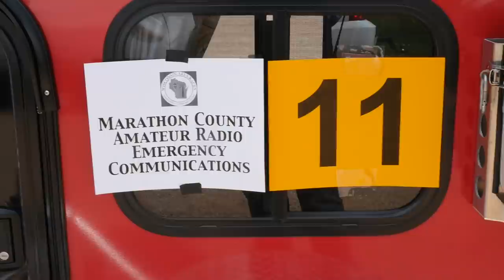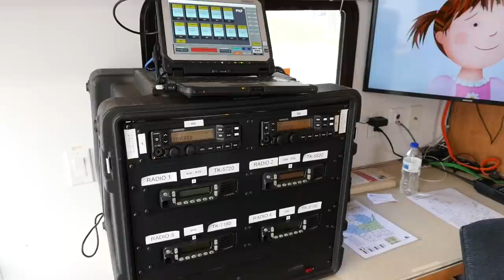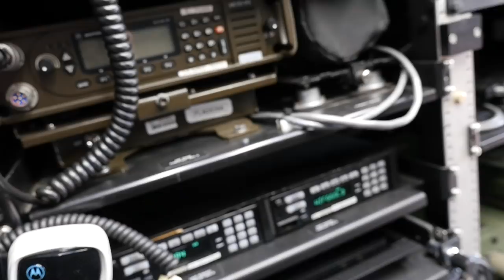Amateur Radio-Public Safety Communications Drill (NEWCOM) - Ham Radio Q&A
Our ARES/RACES group participated in a public safety emergency communications drill.

The sixteen counties of the Northeast Wisconsin Public Safety Communications group (NEWCOM) hosted mobile communications equipment from around the region and the state at Marathon County Park (Marathon County, City of Wausau).  In this video we take a tour of some of the equipment and test the interoperability between different public safety agencies and amateur radio.